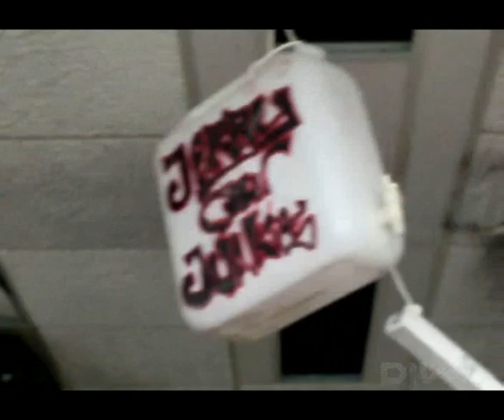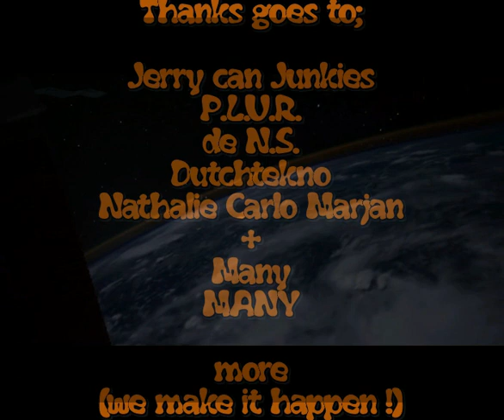TPR Delft 25/26 feb 2012 _ JerryCan Junkies soundsystem / [TeknoPartyReport]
My fanmade teknopartyreport musicvideo of a freetekno party (JerryCan Junkies soundsystem) in Delft (Holland) 25/26 feb 2012.

Audio by Tim Leary (intro plus outro) and Le Demonist (P.L.U.R.- Regiocore (Frenchcore mixed) Anthem).